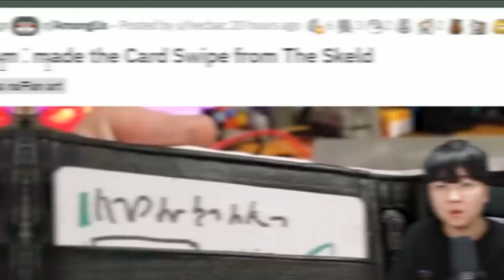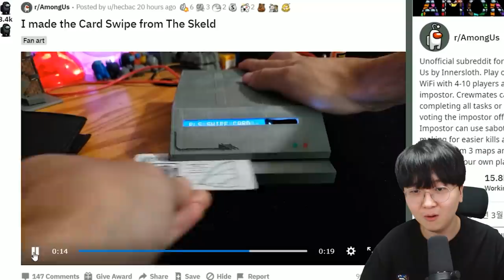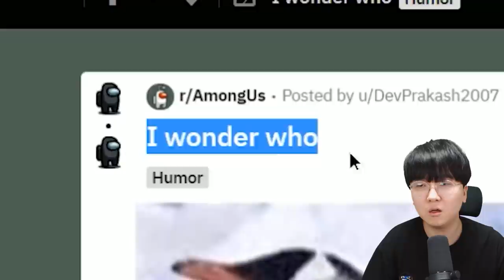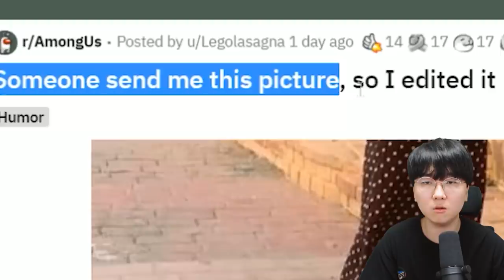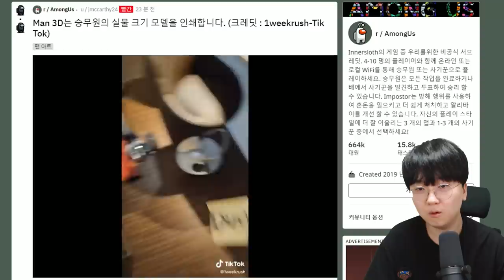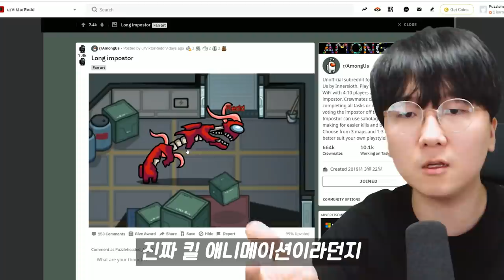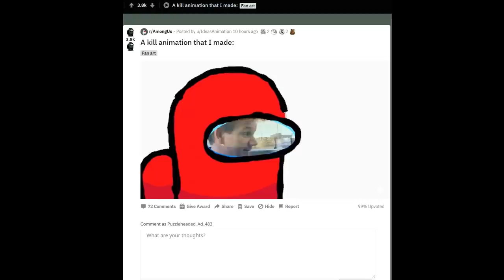임포스터왕 등장인가요?! 임포스터 최종진화 느낌 ㅋㅋㅋㅋ 핵무서움ㅋㅋㅋㅋㅋ [ 어몽어스 짤방상영관 ] l 휴지(HueZ)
편집 : 코쁘

1. 빠놀이(등수놀이) X
2. 욕설 X
3. 상대방 까내리기. 기분 상하게 하는 말들 X
4. 친목질 X - ex) 댓글로 서로 대화, 개인정보 및 신상 물어보기 등등